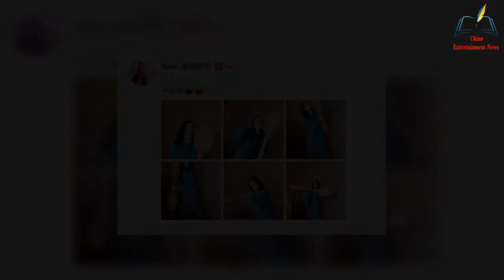Reba’s sun dried rice is in a six square grid, holding a giant spoon that is bigger than his face, a